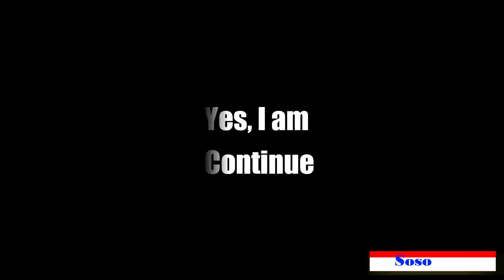Manila Shaw v0 28 part 1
telgram--- Milfy City Linda Soso_Milfy_City 00:00
00:10-06:39 day 1
06:42 day 2
11:00 day 3
14:20 day 4
17:28 day 5
Story: A bad Hair Day
Mr.Burke
(You owe me two months rent! Can you pay me

Artemis – New Version➡️ My Laptop
Manufacturer ‎Acer
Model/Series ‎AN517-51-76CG